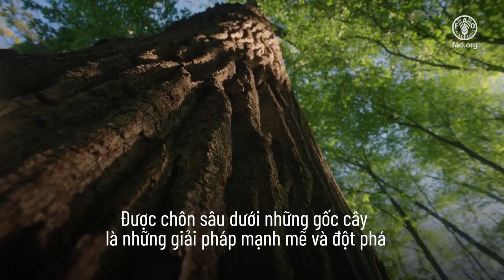Ngày Quốc tế về Rừng 2024: Rừng và đổi mới sáng tạo – giải pháp mới vì một thế giới tốt đẹp hơn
Cuộc cách mạng về đổi mới sáng tạo đang giải mã những bí mật từ lâu của rừng và cho phép con người sử dụng cây theo những cách thức mà chúng ta chưa bao giờ tưởng tượng được. Các vật liệu có nguồn gốc từ rừng và cây cối đang được phát triển để thay thế bền vững cho vật liệu nhựa, vật liệu xây dựng, vải, thuốc và nhiều vật dụng hàng ngày khác.

Đồng thời, công nghệ vệ tinh và máy bay không người lái đang phát triển nhanh chóng giúp chúng ta giám sát và quản lý các khu rừng, phát hiện và phòng chống cháy rừng cũng như bảo vệ hệ sinh thái.

Đổi mới sáng tạo có thể giúp con người khôi phục, bảo vệ, quản lý và sử dụng rừng một cách bền vững.

Đoạn phim được cung cấp bởi Dassiet, Ilmari Häkkinen & Finnish Osprey Foundation, Metsähallitus, Repolar, Sofia Ilmonen, Spinnova, Storaenso, UPM, VTT & National Land Survey of Finland

Rừng; Ngày Quốc tế về Rừng; Đổi mới sáng tạo;